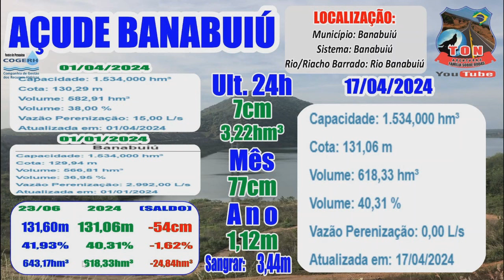PRINCIPAIS AÇUDES DO CEARA E COMPARANDO COM O ANO PASSADO 17 03 2024